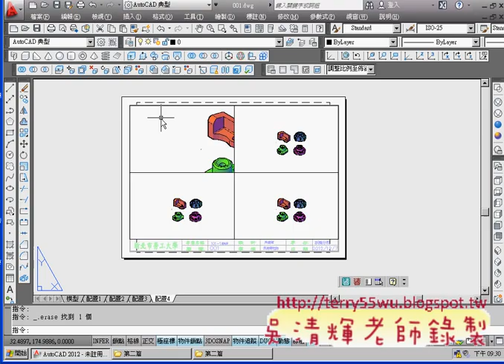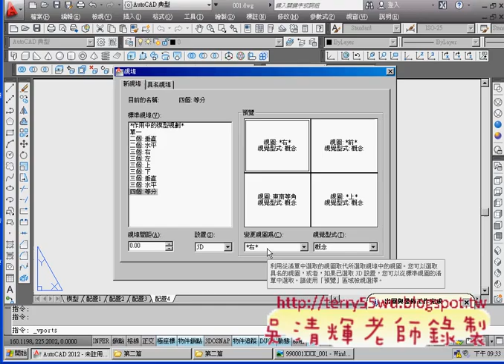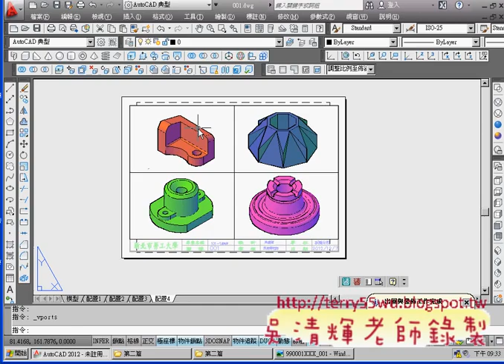09_開啟視埠工具列設定四張縮圖(CAD2012_3D教學_吳老師提供)